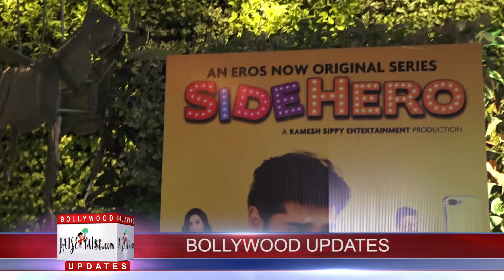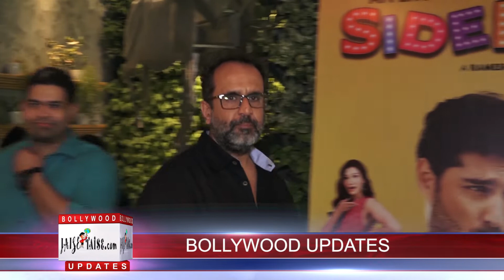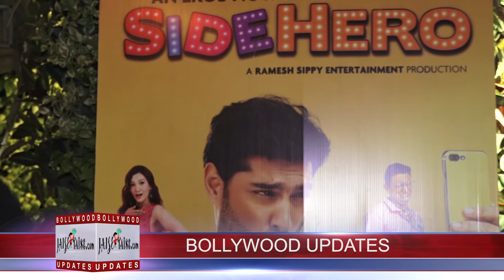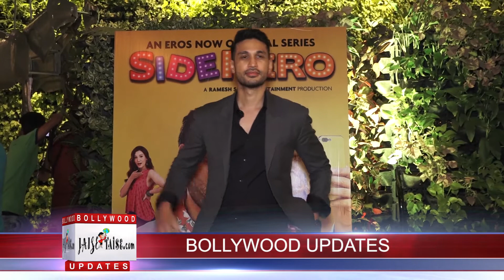Eros Now launches its first original show 'Side Hero'